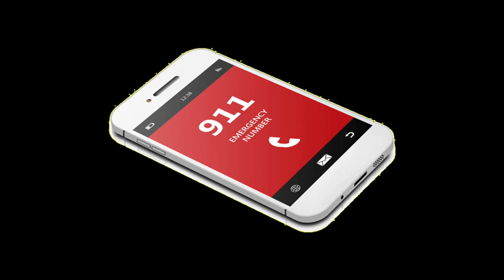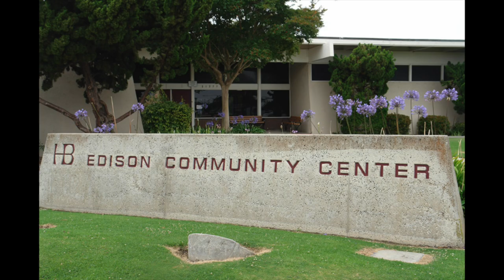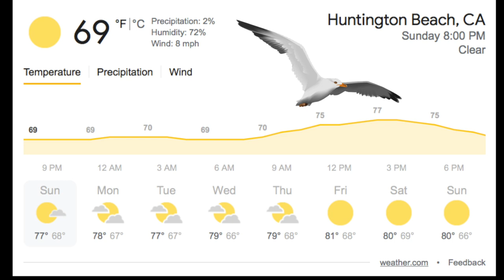HB33.TV - 3 Suspects Arrested in Huntington Beach - Voting Locations - Geyser - Cute Puppies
For the Week of Sept 6th - 13th 2021

Huntington Beach News

Hello Everyone! This is Kimbra West.

Channel 33 news Huntington Beach

We discuss road closures that begin on September 8th at 10:00pm for the North 405 Euclid off ramp for frwy widening.  And on September 11th the marathon will close PCH beginning downtown all the way to Warner and will shoot up Seabrook and Edwards and then make a lap around Central Park.

Next we go into our 911 report.  Huntington Beach police arrested Aaron Duran, Richard Hamilton and Kendrick West on September 2nd and charged them with grand theft and resisting and obstructing an officer.  Detectives believe that all three are a part of a criminal organization with ties to other recent burglaries and thefts throughout Southern California. A suspected peeping Tom, or possible trespasser, left their fingerprints on a resident’s window near Warner and Gothard. Lots of excitement when a fire hydrant popped off on September 2nd at the corner of Beach and Heil to excited passerbys trying to beat the heat.

There is news about the recall election of Governor Gavin Newsome.  Early voting has started at the Huntington Beach Library and the Murdy Community Center.  You can vote on September 11th at the Edison Community center and Golden West college.  Be aware ballots will not automatically be mailed out like last year’s election.

Check out WAGS ~ Westminster Adoption Group and Services: lovable Husky puppies are ready for adoption! WAGS is taking appointments for approved applications only. So If you are interested in adopting please click on the link below to fill out an application and make an appointment.

Upcoming events: The annual Huntington Beach Surf City USA Marathon will continue it’s tradition this Saturday on September 11th at: Huntington Beach Parking Lot at tower 9 across from the Pasea Hotel. Also on Sept. 11th, the Jeep-Bash is back for the 6th year at Bolsa Chica State Beach just north of the downtown area. You must take Warner to Bolsa Chica to avoid the PCH closure due to the marathon. Finally, the Arts & Crafts Show at Old World Village goes every Sunday through the end of the year starting on Sept 12th.